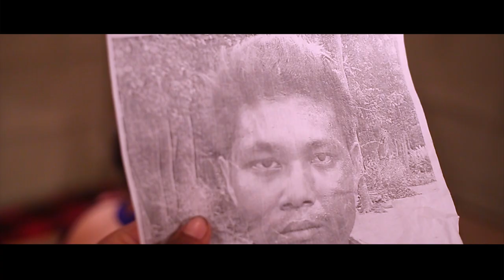Official Trailer "ONCE UPON A TIME IN BODOLAND" Arup Rava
Director :- Arup, Tech. Director :- Tinku, Cinematography :- Bhaskar, Tech.Support :- Cycloroma

Artist :- Sansuma , Priyanka, Sobita, Narayan, Nagan and many more.